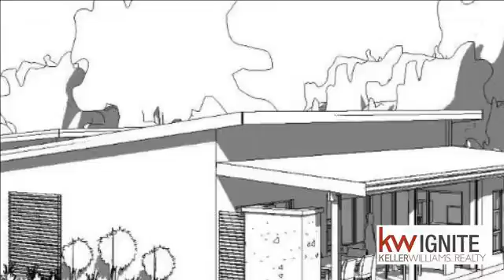Vacant Land For Sale in Simbithi Eco Estate, Ballito, KwaZulu Natal, South Africa for ZAR 1,570,000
This stand is the cheapest stand on the estate,It is perfect for a newly married couple or a retired couple.You can put a 170 sq m home on this site.There is a plan for this home.It is a great way to enter the estate living at a really good price.You can buy and build your home for under 3 million rand.You cannot build a doub...